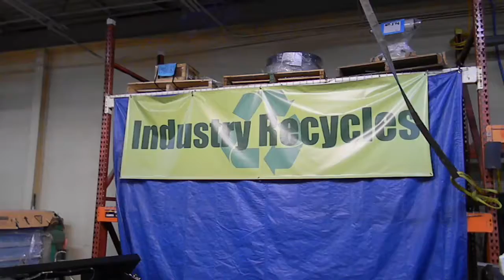Hydraulic Repair & Maintenance Kit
This video's purpose is to prove the hand pump functions, for sale purposes. This video is NOT intended to show HOW to use the unit.

For sale at IndustryRecycels.com